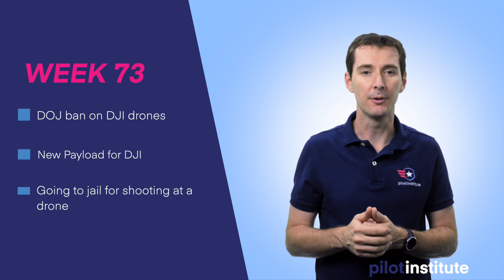Drone News: DOJ bans DJI drones for govt use. New DJI Payload. Jail for shooting at a drone.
This week in drone news: the Department of Justice bans DJI drones. DJI released the Zenmuse P1 and Zenmuse L1 cameras for the Matrice 300RTK. Lastly, we will discuss how a Georgia man got arrested for shooting at a utility drone. And finally, a Pilot Institute update: we have reached 40,000 students!

00:00 Introduction
00:50 DOJ ban on DJI drones
02:55 New Payload for DJI
05:09 Going to jail for shooting at a drone

Notes/Script:
DOJ ban on DJI Drones
The Department of Justice went through with its ban on Chinese drones.
“No agency may use DOJ funds for any unmanned aircraft manufacturers by a covered foreign entity (…)”
The ban is actually not all inclusive. Exceptions can be made if the agency demonstrate that they have an effective procedure in place to ensure the security of the platform.
No funds may be used to not only purchase but also to use or operate the unmanned aircraft.
This will have a significant impact on public safety agencies that are currently using a fleet of DJI aircraft, including the FBI, DHS, NOAA, NTSB and many others.
This would cost millions to get a new fleet. The used market for DJI drones is about to get saturated…

New DJI Lidar Camera
DJI unveiled two new payloads for its Matrice 300 RTK platform: A Lidar and a full frame camera.
The Zenmuse L1 is DJI’s first Lidar solution.
It has a 70° FOV, a high-accuracy IMU, a 20MP camera with a 1” sensor.
240,000 points per second and a detection range of 450 meters.
It will be used with DJI Terra’s surveying software.
The second payload is the Zenmuse P1 which offers a 45MP camera with full frame sensor with mechanical shutter and interchangeable lenses of 24, 35, and 50mm.
It provides high accuracy without ground control point of 3cm and 5 cm.
It has the ability to sync data to create real time mapping missions, also using DJI Terra.
Both will be available in early 2021.

Shoot a drone = Go to Jail. Do not pass go, Do not collect $200…
Georgia man was arrested for shooting down a utility company drone.
He was charged with criminal damage to property in the second degree and reckless conduct.
The company said the equipment cost $15,000.

Pilot Institute News
We just passed the 40,000-student mark!